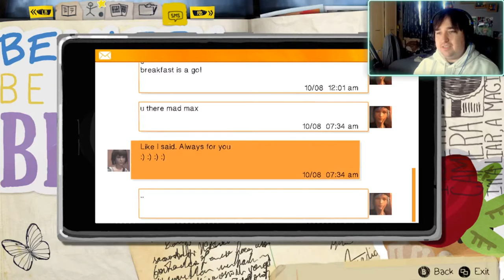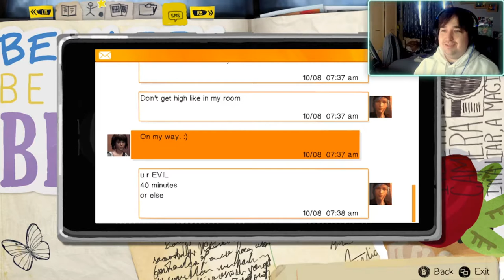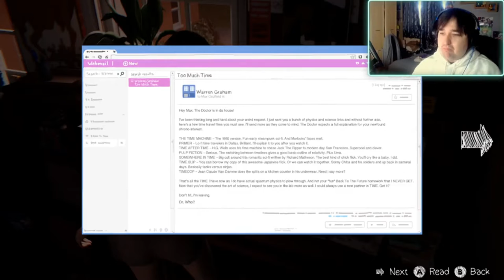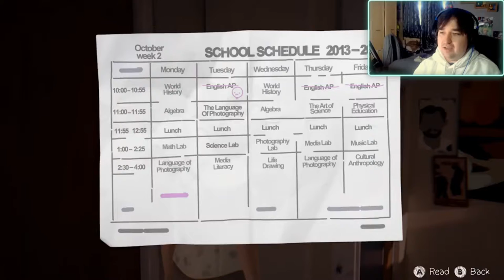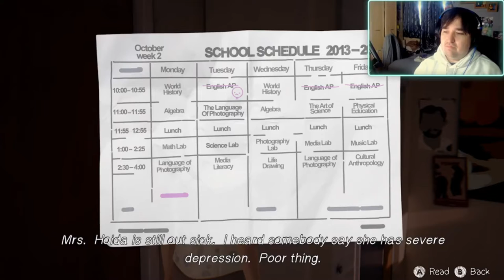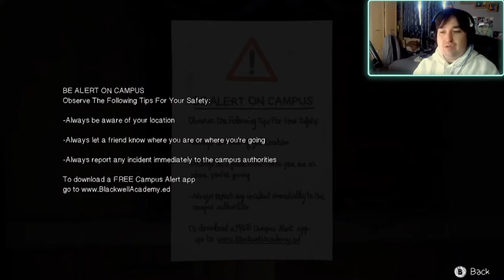Life is Strange Remastered Episode 2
Time to wander around Blackwell as Max finds herself desperately having to friendzone Warren and be a friend to Kate who really needs it.